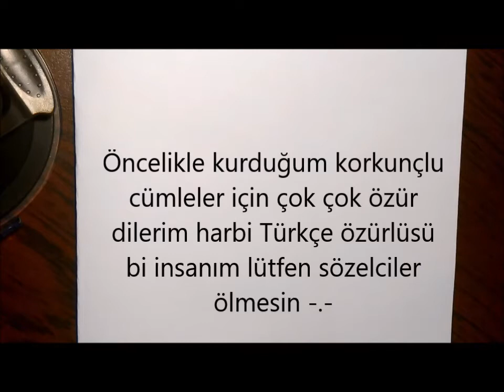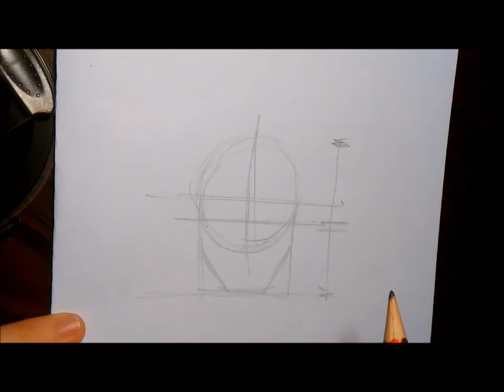YÜZ - PORTRE ÇİZİMİ NASIL YAPILIR ? -TÜRKÇE ANLATIM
ZAMANIM OLMADIĞI İÇİN KISA BİR VİDEO ÇEKTİM GENEL OLARAK YÜZ ORANLARINDAN FALAN BAHSEDİYORUM.
     -VİDEODA BİR ŞEYDEN BAHSEDİYORUM. BU KANALA SÜREKLİ YOK BİR ŞEY ÖĞRETMİYORSUN SENDE BİLMİYORSUN Kİ GİBİ MESAJLAR GELİYOR. ÖNCELİKLE ÇİZİM ÖĞRENMEK İSTİYORSANIZ BİRİ ANLATSIN DİYE BEKLEMEKTEN VAZGEÇİN KENDİNİZ BİR ŞEYLER YAPMAYA ÇALIŞIN. ÇİZİM GÖRSEL ÖĞRENME VE YETENEKLE OLAN BİR ŞEYDİR. ÜZERİNE ALIŞTIRMA DA EKLEYİNCE ORTAYA GÜZEL BİR ŞEYLER ÇIKAR. EĞER ÇİZİM ÖĞRENMEK İÇİN BİRİ ANLATSIN BEN DİNLEYEYİM SONRA DA BİR ANDA ÇİZİM YAPMAYI ÖĞRENEYİM DİYE BEKLİYORSANIZ BEKLEDİĞİNİZ ŞEYİN ADI MUCİZE OLUR.